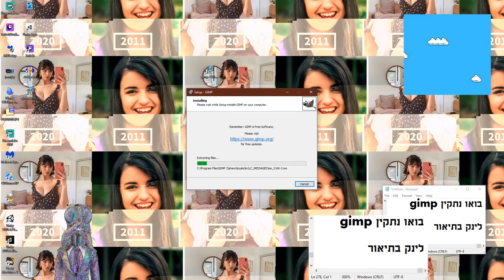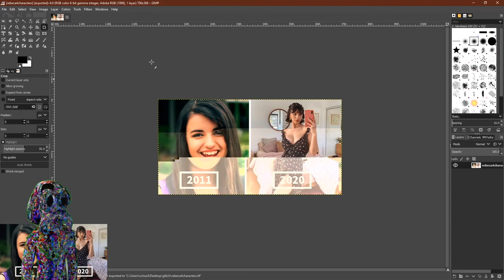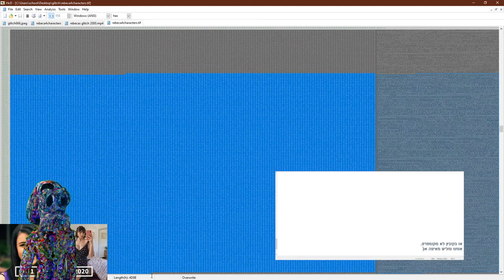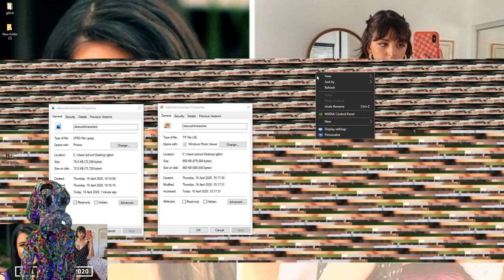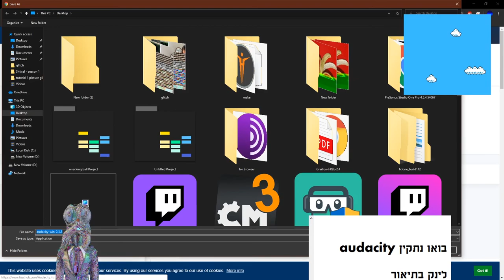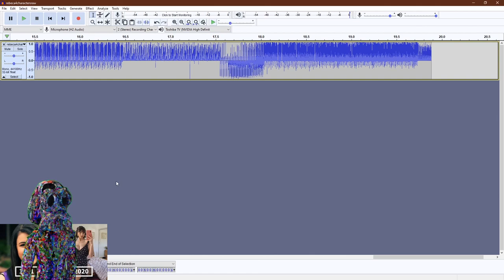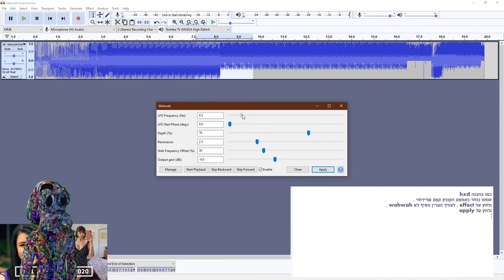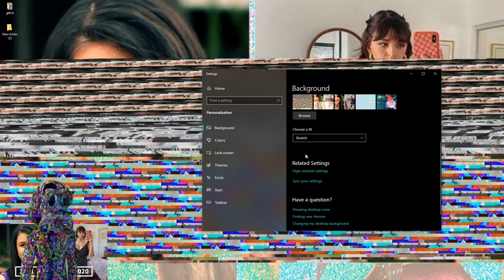.איך עושים גליצים? - חלק שני - עונה 666 - תיקון קבצים וגליצים על קבצים לא מקומפרסים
שיעור המשך לאיך עושים גליצים? - חלק ראשון - עונה 666 - הקדמה והגליץ הראשון שלי

איך מתקנים קובץ שדפקנו
איך עושים גליץ על קובץ לא מקומפרס.
גליצ'ים דרך סאונד.

לינקים לתוכנות:
HXD